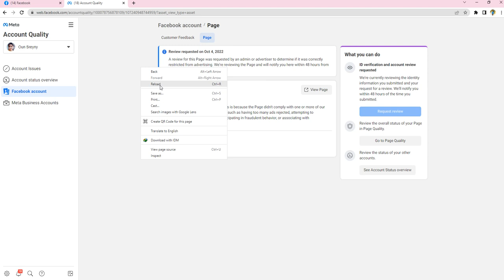តិចនិចដោះផេកឲ្យបានជោគជ័យ និងបានលឿនបំផុត | អាចឆាតមកកាន់ខ្ញុំផ្ទាល់ក៏បាន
I feel free to make a video to teach you more thanks and apologies if I made a mistake or if some words were not appropriate.